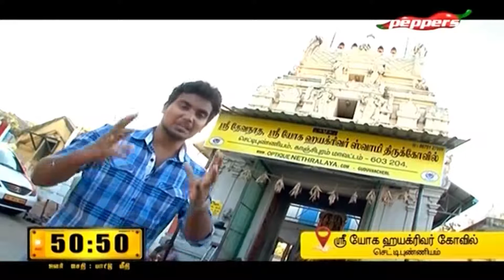50 : 50 - Singaperumalkoil Temple | March 15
In this episode of the show, we take you to Singaperumalkoil which is a famous temple to Lord Narasimha.